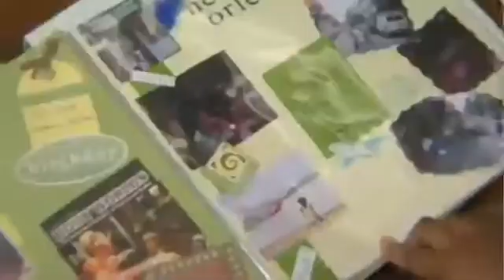Meet a Biological Technician: LifeWorks Careers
Meet a biological technician who works at the National Human Genome Research Institute (better known as the home of the human genome project). Discover the way deoxyribonucleic acid (DNA) is processed and sequenced, and why it is important. Check out the robots and other high tech machines that help the job go faster and with more precision.
for a more detailed interview with this scientist.